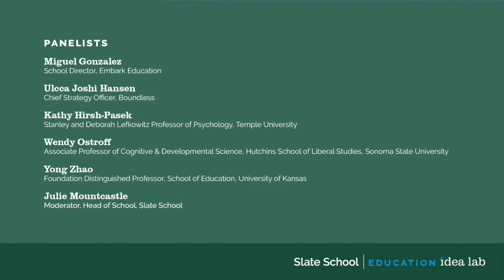Slate School Education Idea Lab: A Deep Dive into Curiosity and Creativity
A Deep Dive into Curiosity and Creativity

Panelists:
*Miguel Gonzalez, School Director, Embark Education
*Ulcca Joshi Hansen, Chief Strategy Officer, Boundless
*Kathy Hirsh-Pasek, Stanley and Deborah Lefkowitz Professor of Psychology, Temple University
*Wendy Ostroff, Associate Professor of Cognitive & Developmental Science, Hutchins School of Liberal Studies, Sonoma State University
*Yong Zhao, Foundation Distinguished Professor, School of Education, University of Kansas
*Moderated by Julie Mountcastle, Head of School, Slate School